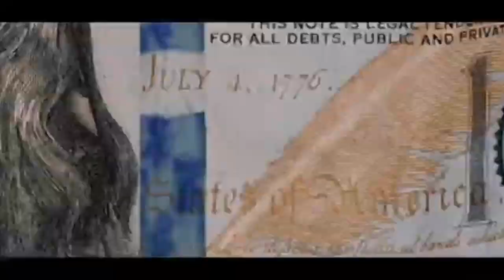Entrevista a los cantantes Sandy C Flow y Stalin B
Nos contó un poco de su inicio y también de sus proyectos